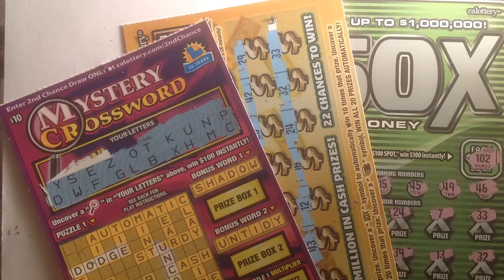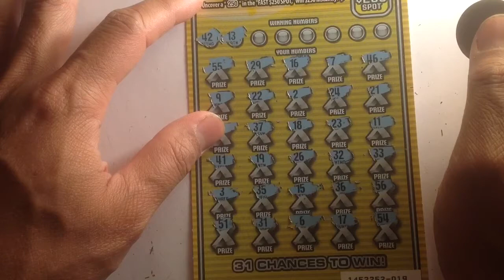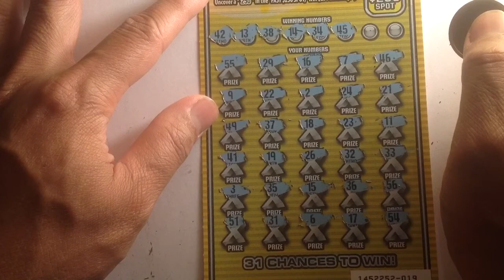$20 100x the money... $132 California scratch off pt 7